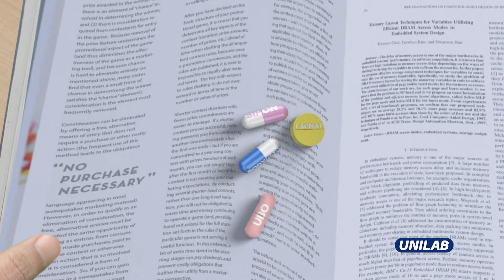Bioflu Sulit Trick sa Flu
You better believe it, para makasulit! Iwan mo na ang paisa-isa. Dito ka na sa isang sagot sa lahat ng sintomas ng flu o trangkaso. Sa halagang Php7.50 SRP lang!

ASC Ref No.: U120P070920BS